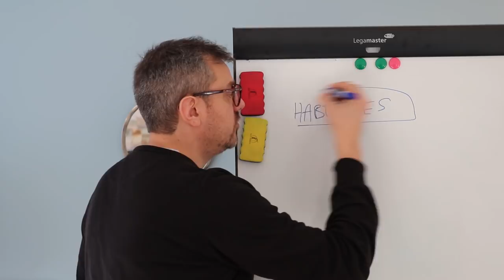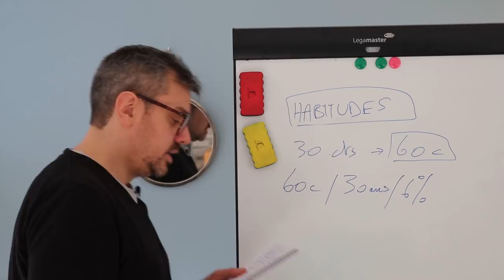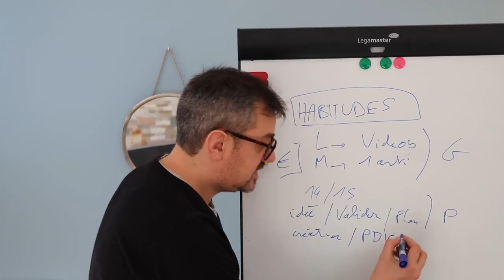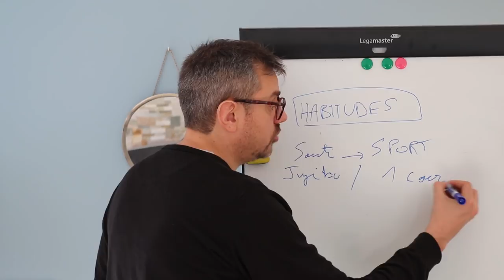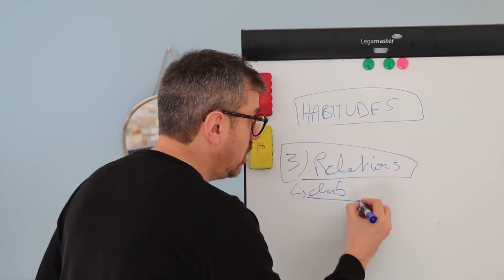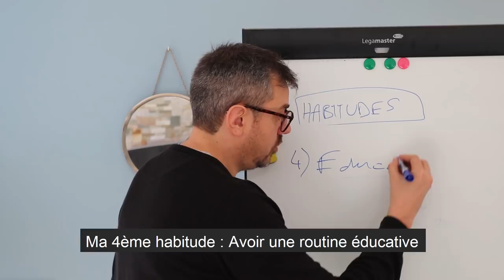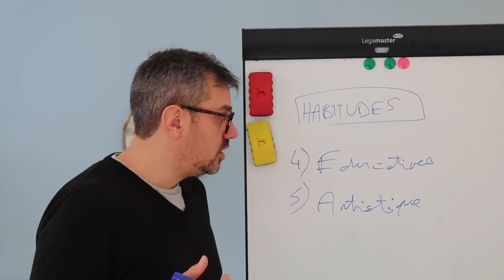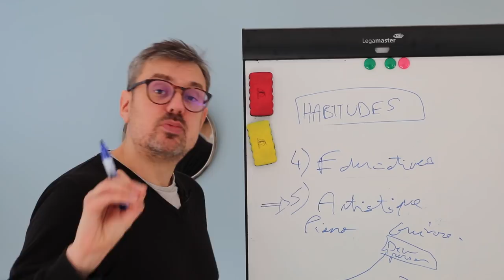Les 5 habitudes qui ont changé ma vie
Dans cette vidéo, je vais vous donner les 5 habitudes qui ont changé ma vie.

Que ce soit pour mon entreprise ou ma vie privée. Elles m'ont permis d'avoir plus d'argent, plus de bonheur, et une meilleure forme.